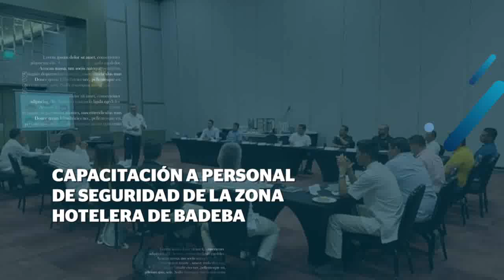Capacitación a personal de seguridad de la zona hotelera de BadeBa | CPS Noticias Puerto Vallarta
👩🏻‍🏫 Con el propósito de que el personal que se encarga de la seguridad de los visitantes de la zona turística de Nuevo Vallarta y Flamingos, adquiera conocimientos para la prevención y mediación de conflictos ocurridos en sus centros de trabajo, la Secretaría de Seguridad y Protección Ciudadana llevaron a cabo la capacitación de una veintena de elementos.